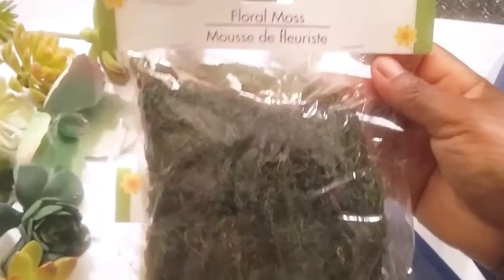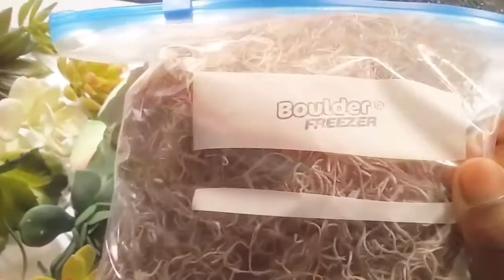NEW!DIY DOLLAR TREE Spring Faux Succulent Wall Art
Hello Everyone,
Watch me as I show you how I made this DIY Spring Faux Succulent Wall Art. Most of the materials used for this diy is from DOLLAR TREE.
MATERIALS NEEDED:
Shadow Box (Target) $3.00 each
Faux Succulents (DOLLAR TREE)
Moss (DOLLAR TREE)
FOAM SHEET
HOT GLUE GUN &GLUE STICKS
METALLIC PAINT: ANTIQUE COOPER (WALMART)
PAINT BRUSH